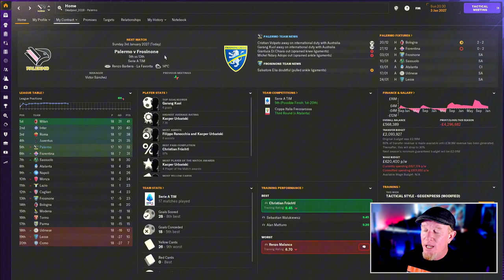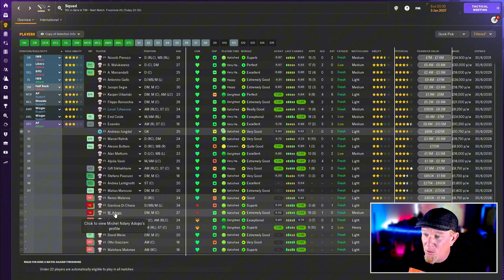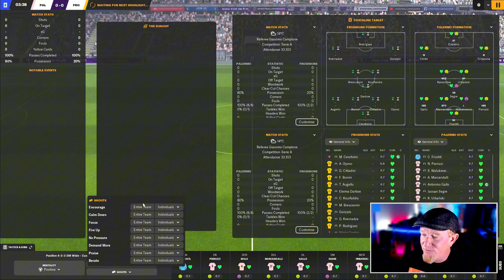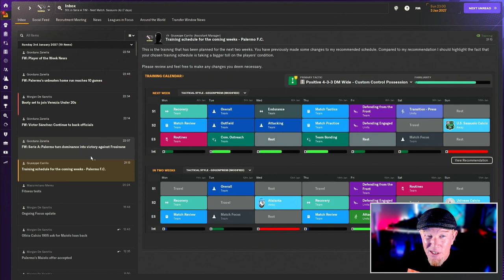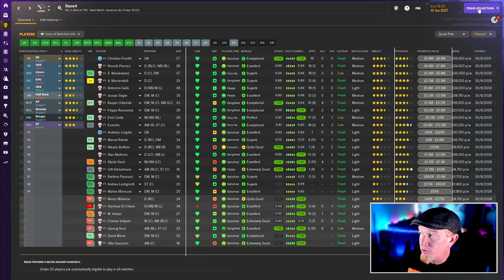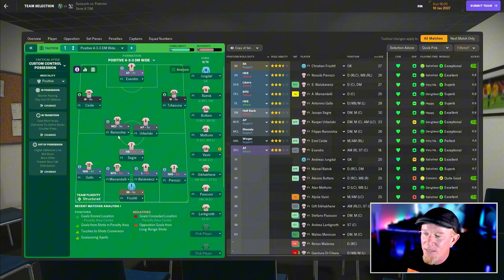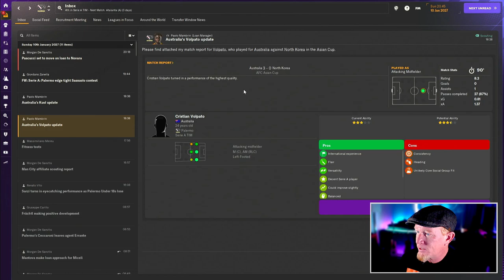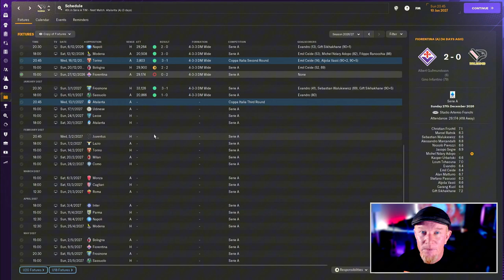European Nights Incoming?! Palermo’s ASTONISHING Rise!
Part 18 | PROJECT: PALERMO FM24 | Football Manager 2024